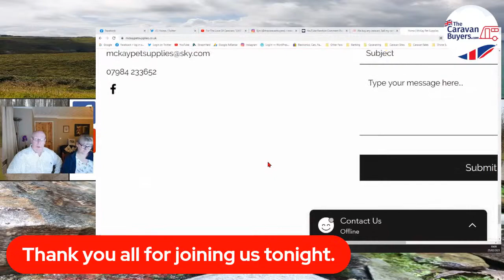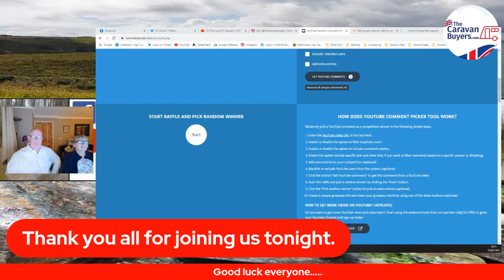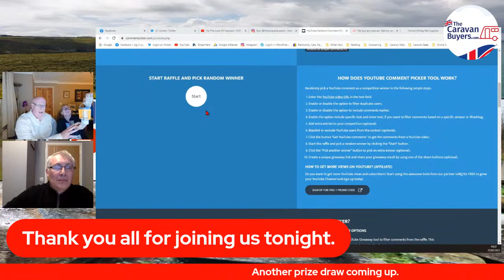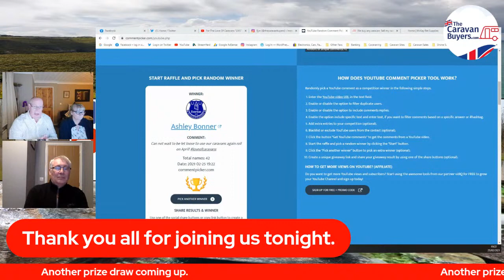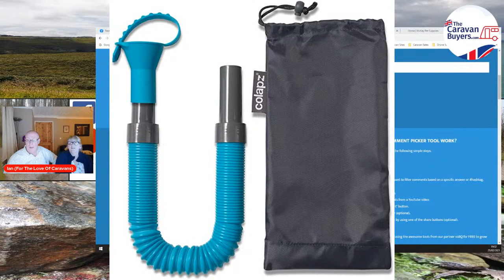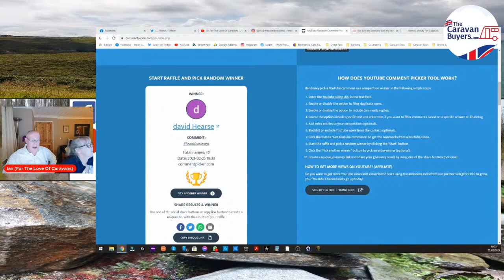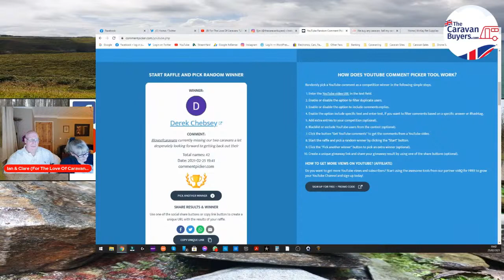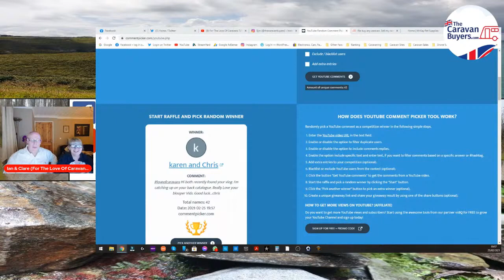For The Love Of Caravans "LIVE"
Join us for a chat, Q&A, guest caravan vlogger and a 5 prize giveaway.

Thanks to Graham the Caravan Vlogger for being moderator.